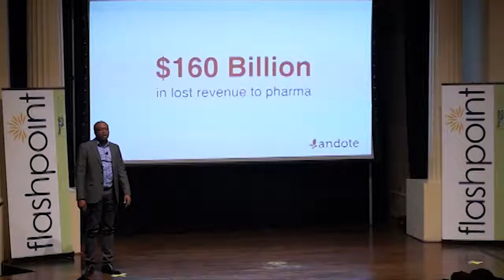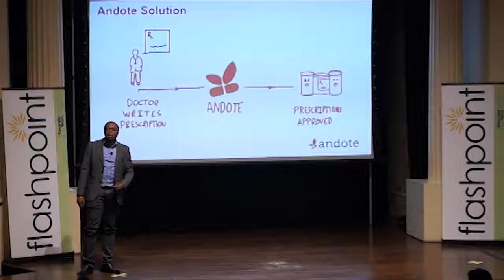Andote - Atlanta Demo Day (Batch 7)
Founder Tochi Yaba presents Andote at our Atlanta Demo Day.

Nearly 10% of prescriptions for new drugs are never filled due to lack of necessary insurance pre- approval information, resulting in billions of dollars in lost revenue to pharmaceutical companies. Andote is a digital health company that helps pharmaceutical companies get patients the drugs they need.